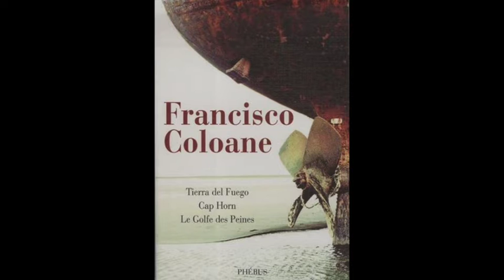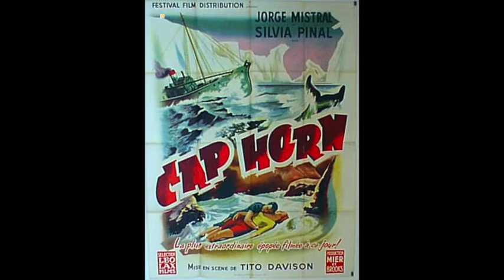JAIME BARRIA- CAP HORN- CAPE HORN-KAAP HOORN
CD QUINTETO SUR DE CHILE